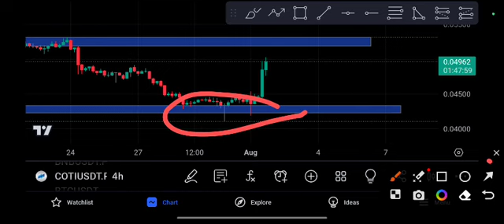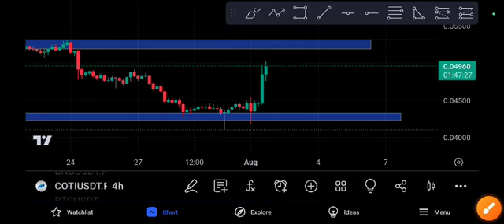COTI today Price Target COTI Price Prediction